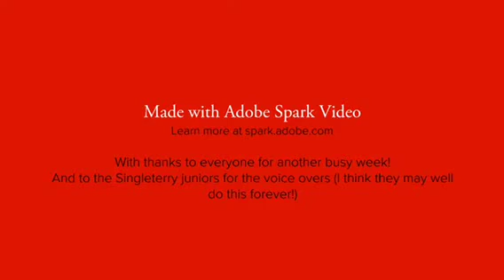Sixty Seconds of Stukeley w/b 11/7/16)